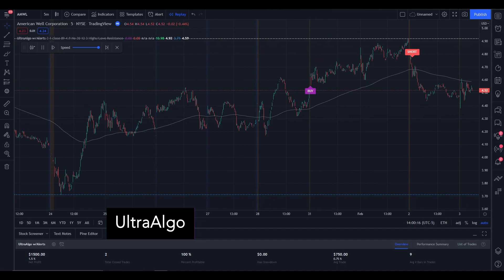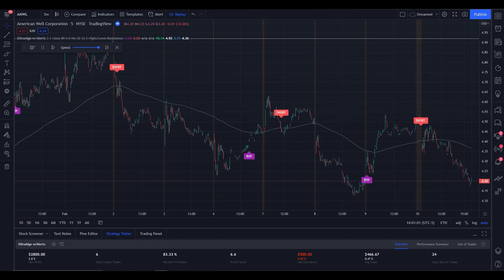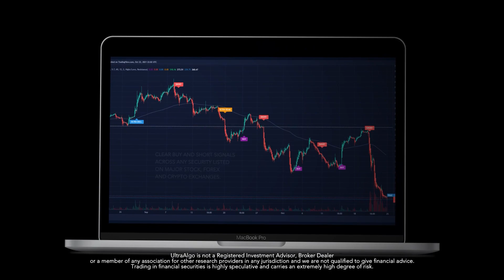Day Trading Stock Ticker $AMWL (American Well Corp) NYSE | UltraAlgo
We review stock ticker $AMWL (American Well Corp) NYSE. UltraAlgo, a leading algorithmic trading tool, delivers clear buy and short signals across any security listed on the NASDAQ, NYSE, and CBOE.